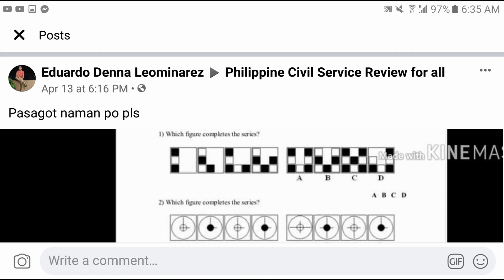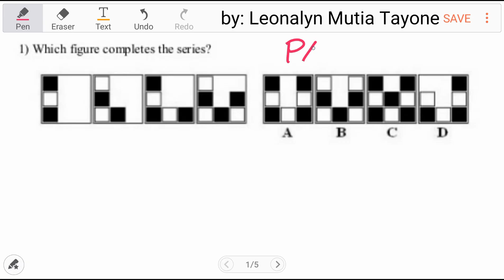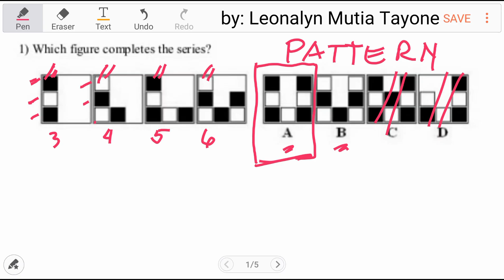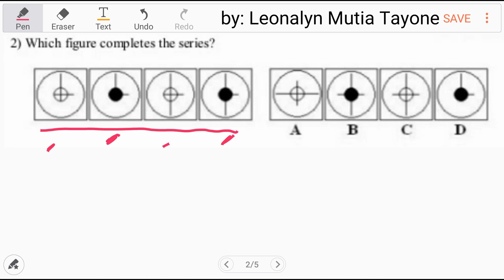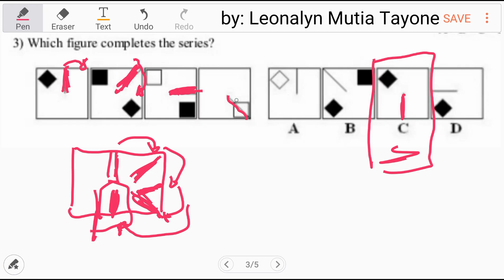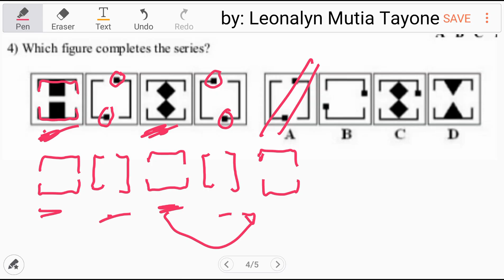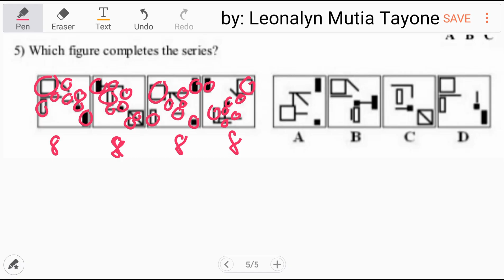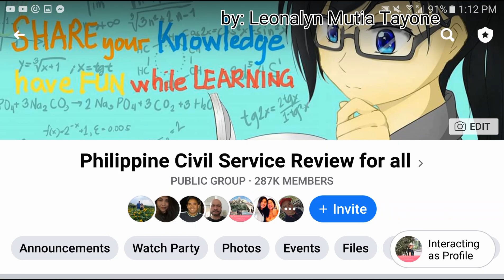Which Figure Completes the Series? ABSTRACT REASONING TEST [Logic]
PNPA
Employment Exam

Free Civil Service Reviewers managed by Leonalyn

Philippine Civil Service Review for all

Editing Aps: VivaVideo
SamsungNote5: Snote
Back-up: SamsungNote9

Solving Math Problems for:
UPCAT LET Criminology